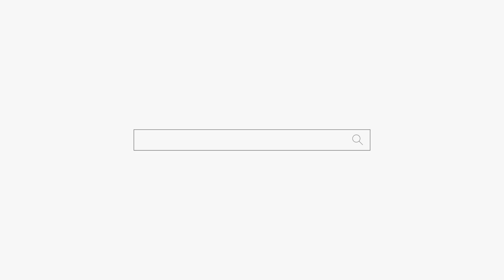이상에 젖은 카사노바! 부산점집 해운대점집 용군TV 무당 무속인+포항점집 울산점집 소리당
용군TV 무당 무속인 이상에 젖은 카사노바! 부산점집 해운대점집 용군TV 무당 무속인+포항점집 울산점집 소리당

됩니다.